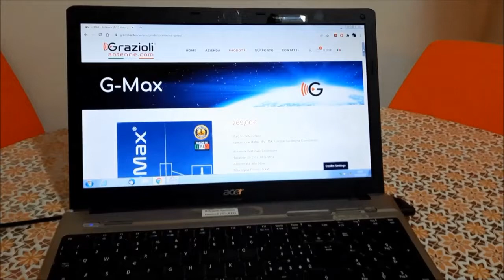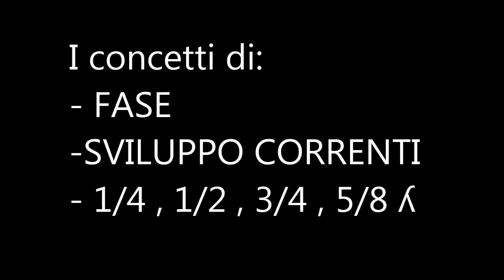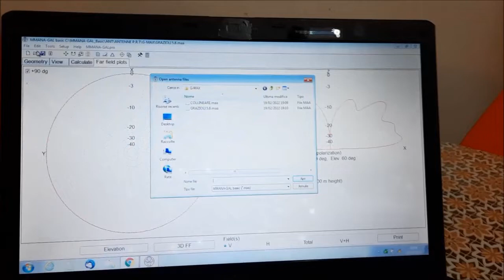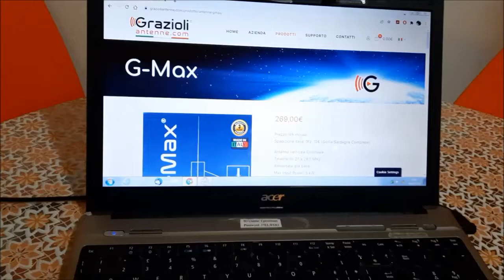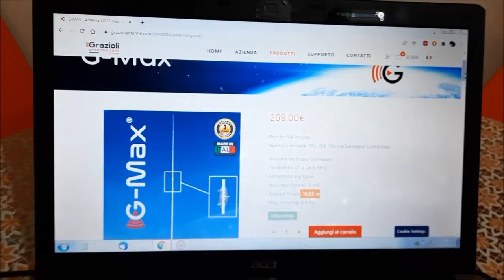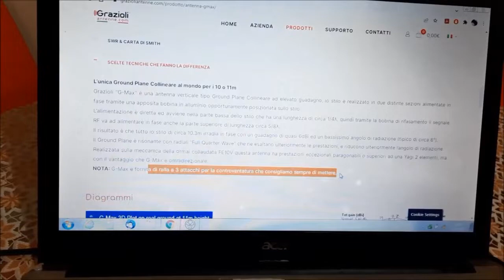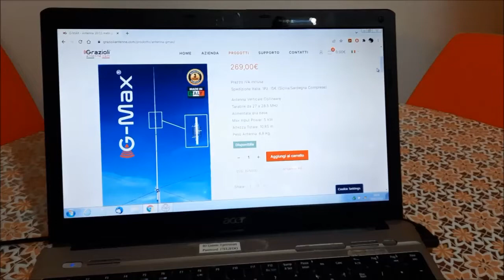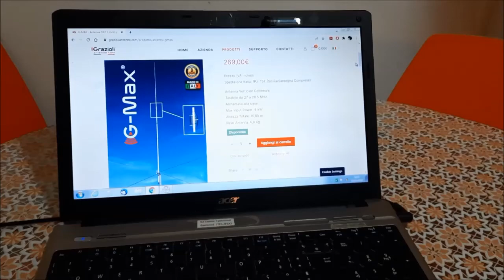GRAZIOLI G-MAX...L'ANTENNA CB COLLINEARE !!!